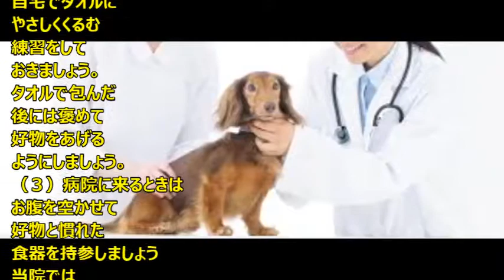動物 癒し 猫にやさしい診察のために